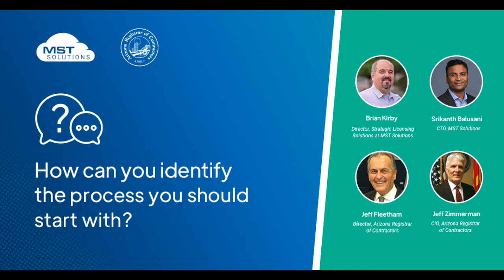Transform to a Digital Agency Using Salesforce- Part 1 | MST Solutions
Salesforce is a powerful tool that can be leveraged to enable virtual delivery of services, automate processes and improve the customer experience. In this webinar, MST Solutions and team at the Arizona Registrar of Contractors (AZ ROC) share how they've leveraged Salesforce to improve the customer experience and migrate their previously paper-based system to the cloud.